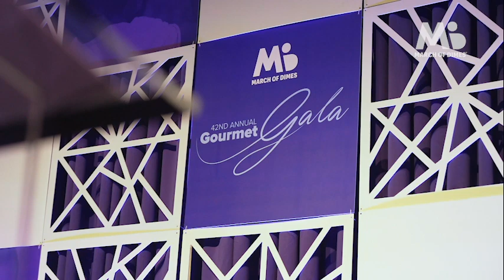2024 Gourmet Gala highlights